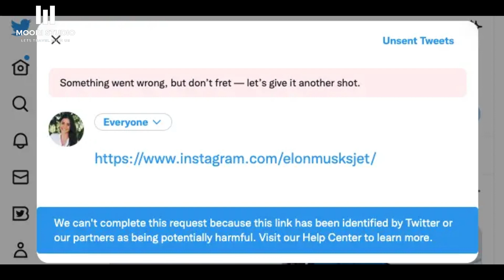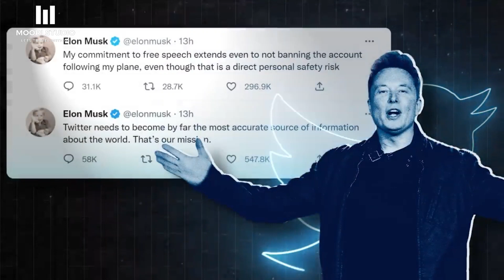Twitter Ban Other Social Media Links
Official announced that Twitter ban the other social media links on his platform. In this regards they said we know that people are using twitter for the promotion of other social media through sharing links. In addition they said that we will remove such types of sharing on twitter from onwards.